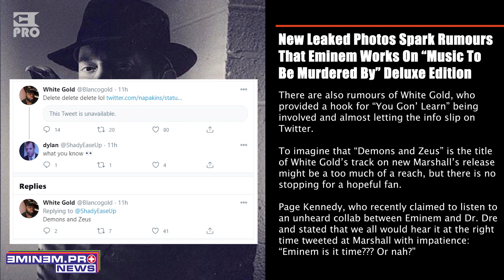New Leaked Photos Spark Rumours That Eminem Works On “Music To Be Murdered By” Deluxe Edition